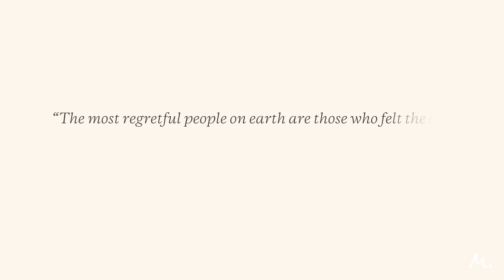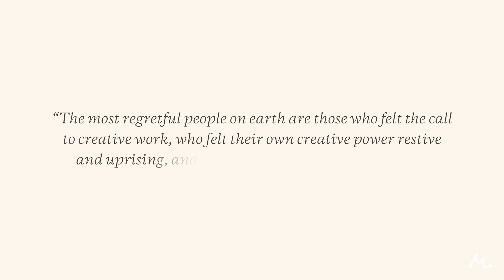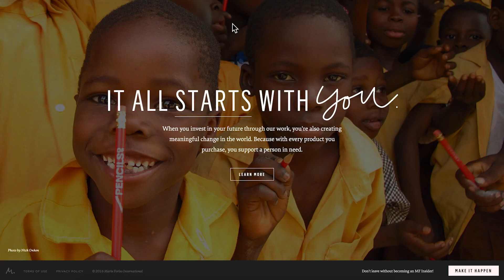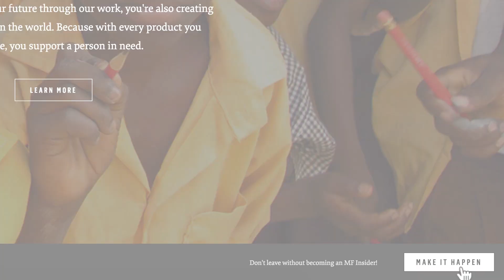Don’t Be One Of The Most Regretful People On Earth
None of us want to live a life of regret, but when you ignore your true calling, you risk doing just that. In this episode of MarieTV, I have a question for you to answer that will help you to unlock your creative potential and give power and time to your dreams.

where we answer your follow-up questions after the episode.

And if you’re interested in more episodes on using your voice and sharing your gifts, check out our YouTube playlist on that exact topic